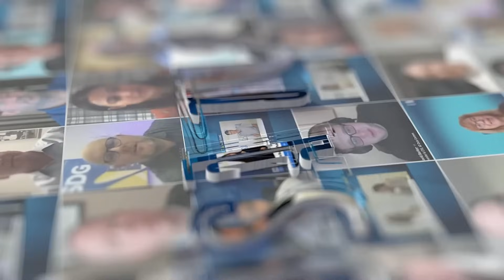DCD Connect NewYork | LANTANA LED’S Sam Rabinowitz on Lighting in AI Facilities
Sam Rabinowitz, CEO of LANTANA LED, joins JSA TV Live from DCD Connect New York to discuss the company’s recently created lighting efficiency calculator that can help data center operators gauge the cost and efficiency implications of different lighting choices, as well as the important role lighting can play in AI facilities.

For more on LANTANA LED, be sure to follow them on LinkedIn or visit their website lantanaled.com